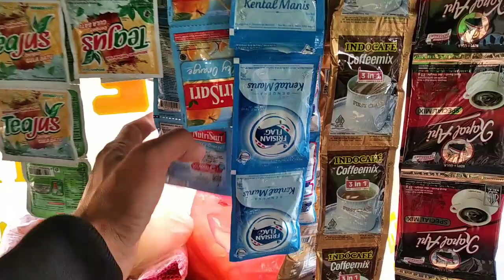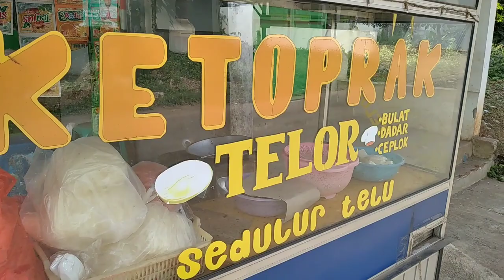HAMPIR NON STOP JUALAN, IBU TANGGUH INI JUALAN KETOPRAK DARI SUBUH SAMPE JAM 2 DINI HARI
Ketoprak Sedulur Telu

Harga :
12k biasa
15k pake telor

Lokasi : sebelah selatan SD Cikedokan 02,cikedokan kec. Cikarang Barat kab. Bekasi

Jam buka : 05.00 sd 02.00 wib dini hari

Silahkan yg ingin menikmati ketoprak dengan bumbu dan porsi melimpah bisa merapat ke lokasi dan untuk harga nya relatif murah

Semoga video ini bisa menjadi inspirasi dan membawa kebaikan bagi kita semua

Trima kasih

Salam @lestarikuliner7320